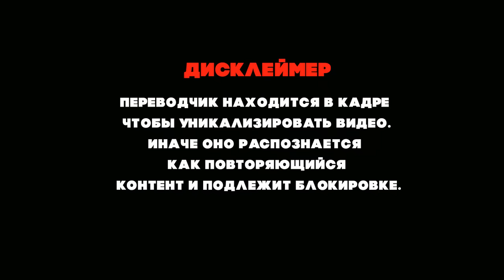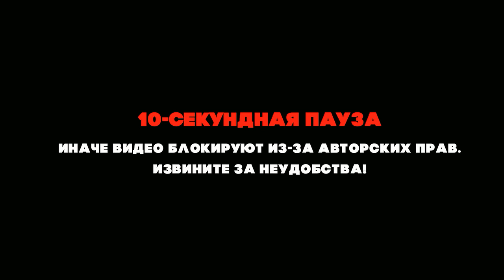МЕССИ ВОКАЛА! | РЕАКЦИЯ ФИЛА НА ДИМАША | QUEEN MEDLEY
Подписываемся на Фила!

Канал существует только благодаря вашей поддержке:
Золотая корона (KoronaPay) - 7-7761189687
Благодарю!😊

Всех люблю:)